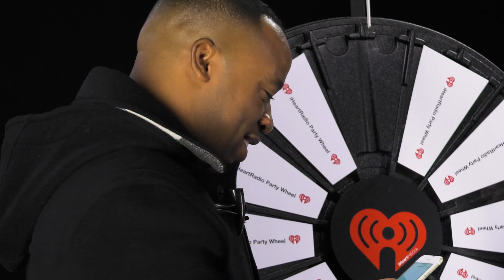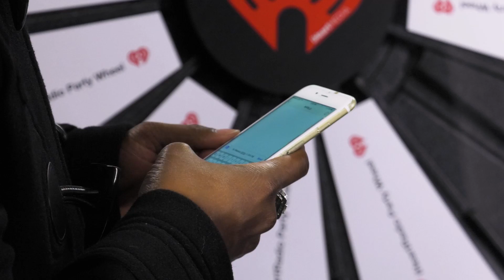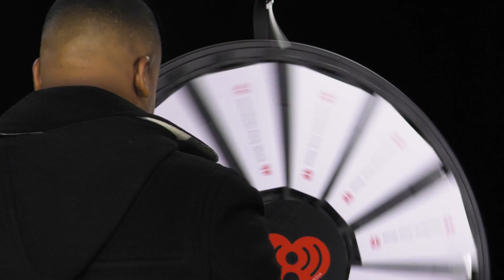Yo Gotti Down in the DM Roulette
Yo Gotti spins the iHeartRadio Party Wheel full of IG and Twitter handles. He sends personal DMs to his fans with Ellie Lee!

Listen Free to More Artists Like Yo Gotti on Your Phone!